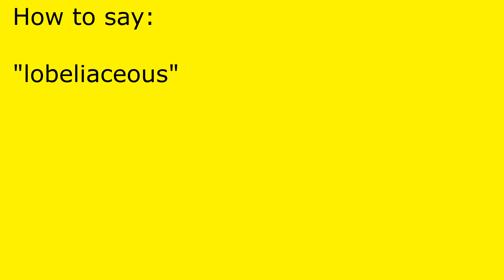How to pronounce lobeliaceous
lobeliaceous pronunciation.